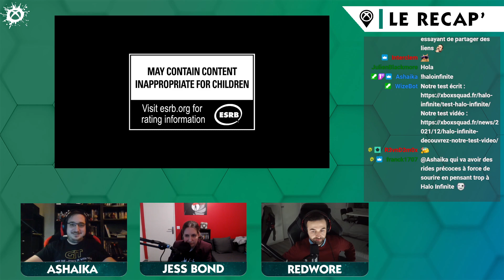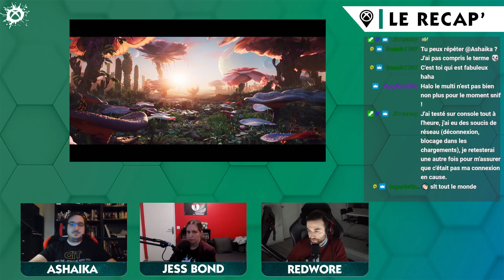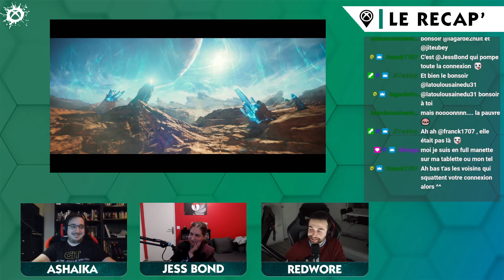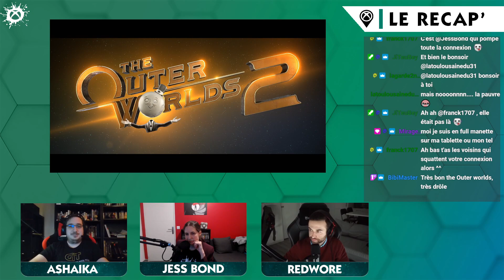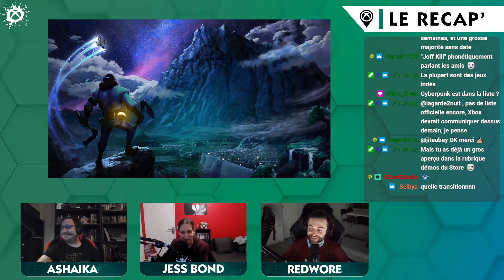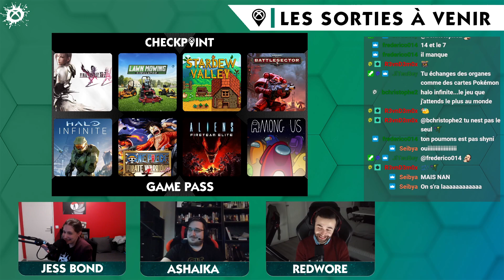Checkpoint #6 : Focus sur la campagne de Halo Infinite avec Halo_fr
Toute l'info Xbox Series X, Series S et Xbox One par des spécialites Xbox est : News, tests, dossiers Xbox Game Studios, actu Xbox Game Pass et + encore.

Merci d'avoir visionné cette vidéo et merci pour votre soutien !